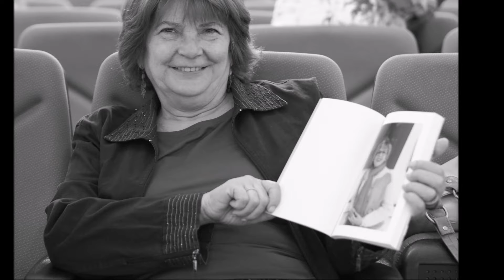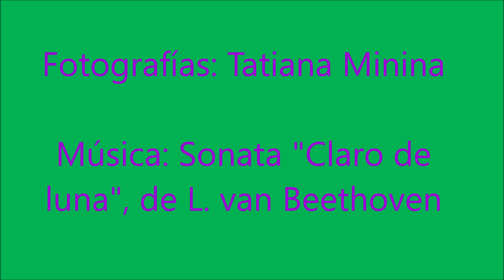PRESENTACIÓN DEL LIBRO 'MUNDO DE MUJERES' EN EL ATENEO DE MÁLAGA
Presentación del libro 'Mundo de mujeres' en el Ateneo de Málaga el 22 de octubre de 2019, una obra de carácter solidario. Y homenaje a la pintora Cristina Blasco, que en paz descanse.